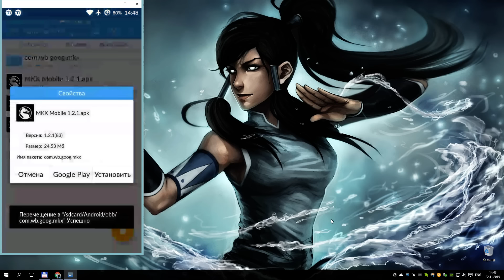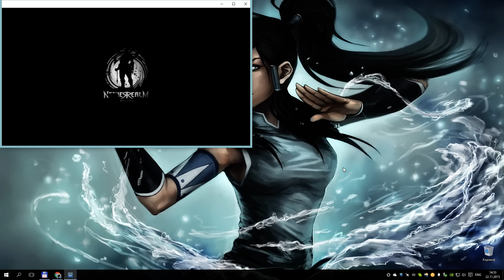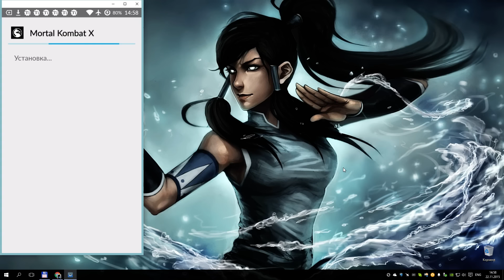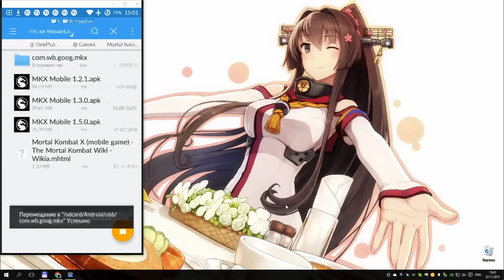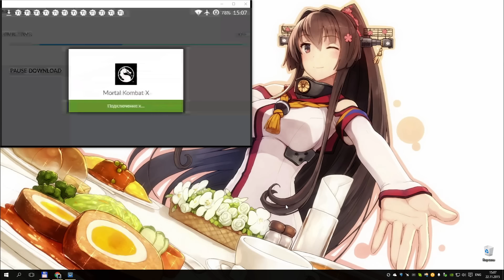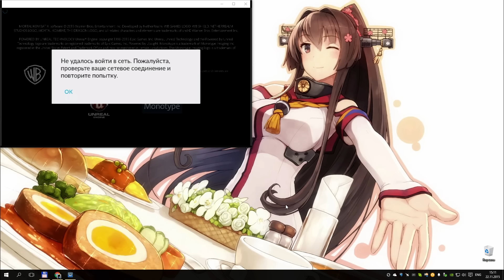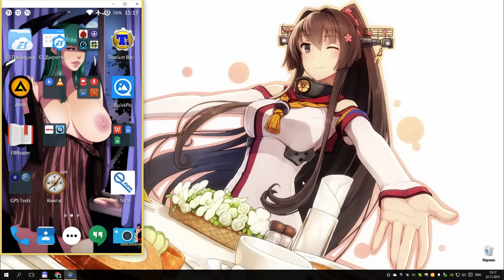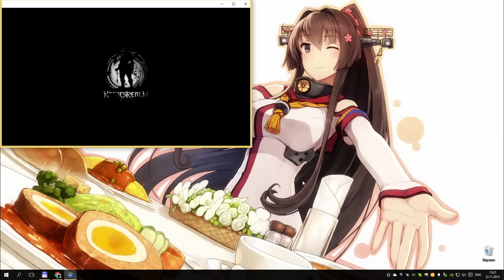Mortal Kombat X Mobile - Получаем Ronin Kenshi VII слияния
Описание способа при актуальной версии 1.5.0. и отката к 1.2.1:
1. Сохраняем данные игры 1.5.0 через Titanium Backup
2. Переносим кеш 1.5.0 в другое место, чтобы не перекачивать его заново
3. Удаляем 1.5.0. (я это делаю кнопкой удалить в том же Titanium Backup)
4. Устанавливаем 1.2.1 и переносим кеш 1.2.1 в нужное место
5. Восстанавливаем данные через Titanium Backup
6. Запускаем игру и после главного экрана выходим
7. Устанавливаем версию 1.5.0 и возвращаем кеш от 1.5.0 на место
8. Запускаем игру и нажимаем по испытанию Ронина Кенши. Получаем еще одну карту.
При желании повторить процедуру несколько раз с пункта 1.
If you want to help channel (Если хотите помочь каналу)

WebMoney
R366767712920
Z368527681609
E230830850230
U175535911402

Yandex.Money (Яндекс.Деньги)
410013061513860